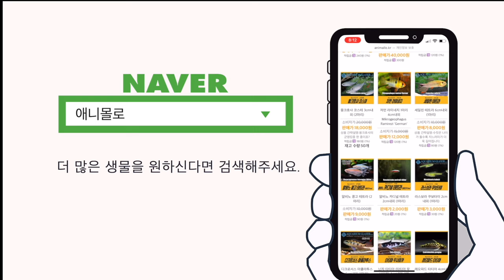이건 꼭 설치하세요.. '어항의 급'이 바뀝니다..ㄷㄷㄷ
어항의 급을 올려주는 필수템.
라이트 백스크린입니다.

전, 후의 차이를 명확히 느껴보세요.

후다다다다달

00:00 라이트 백스크린 어항